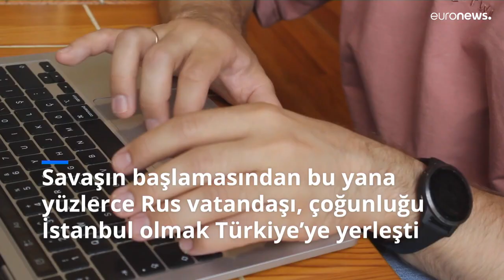Türkiye'ye göç eden savaş karşıtı Ruslar yeni bir hayat kurma peşinde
Rusya'nın Ukrayna'yı işgali sonrası Moskova yönetimine uygulanan uluslararası yaptırımlar, özellikle savaş karşıtı Rus vatandaşlarını farklı ülkelere göç etmeye zorluyor.